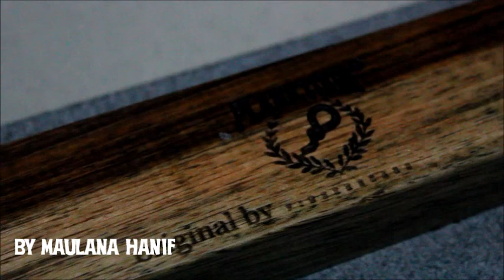Marble Bench (HANIF)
Mini video from hanif  (planktOon rider)